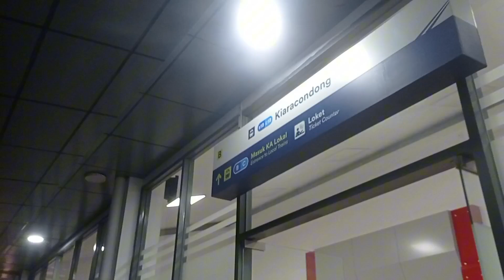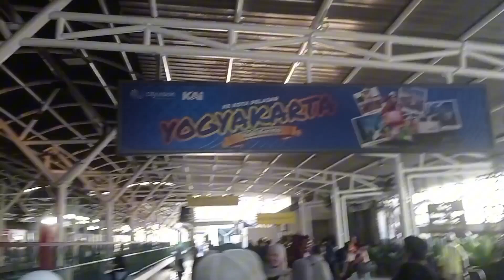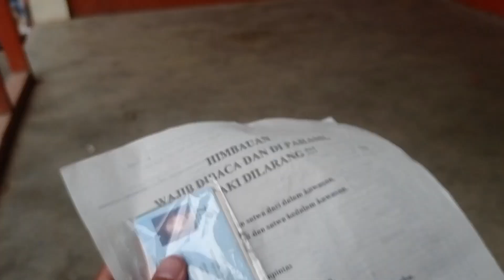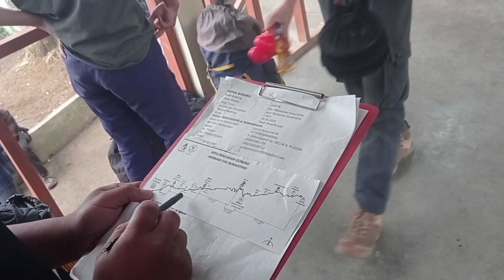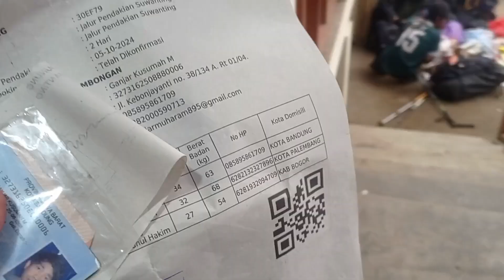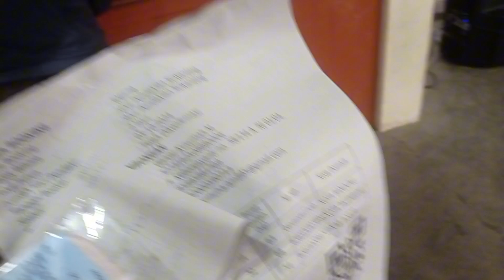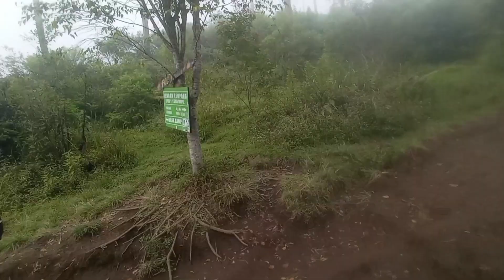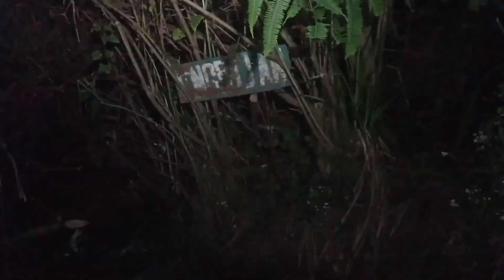TRACKNYA BIKIN SINTING ?? JALUR PENDAKIAN PALING RAME & VIRAL !! MERBABU VIA SUWANTING !! PART 1 !!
Selamat Datang Kembali Di Channel Kami " Ole Si Backpacker ". Vlog kali ini kami melakukan perjalanan Menuju Basecamp Suwanting Magelang !!

Transportasi Ke BC :

KA Kutojaya Selatan (Bandung-Kutoarjo) = Rp. 62.000,-
KA Prameks (Kutoarjo-Yogyakarta) = Rp. 8.000,-
Ojol Stasiun-Terminal Jombor Jogja = Rp. 13.000,-
Bus Jogja-Magelang = Rp. 20.000.
Bus 3/4 Magelang-Kopeng (Turun di pertigaan Ketep) = Rp. 15.000 .
Ojek Ke BC Suwanting = Rp. 50.000,-.

Tiket Onnline Merbabu : Rp. 17.500/Orang (Wajib Online Dulu)
Tiket Offline Merbabu : Rp. 35.000/Orang.

Estimasi Waktu

Basecamp-Ke Pos Registrasi Ulang : Ojek.
Lanjut ke Pos 1 : 5 menit.
Pos 1- Pos 2 : 3-4 Jam.

Pos 2-Pos 3 : 3-4 Jam.

Pos 3 - Puncak Merbabu : 2-3 Jam.

Estimasi Waktu bisa cepat dan kurang sesuai fisik pendaki masing masing ya.

Tonton Part 1 Perjalanan menuju Basecamp Meebabu Via Suwanting sampai selesai ya !!